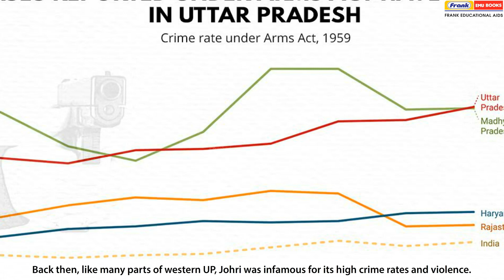Magic Lantern 7 - Chap 11 Sharpshooter Grandmas of Johri